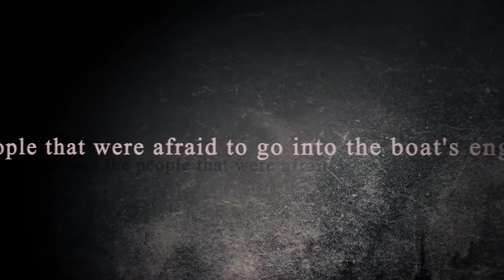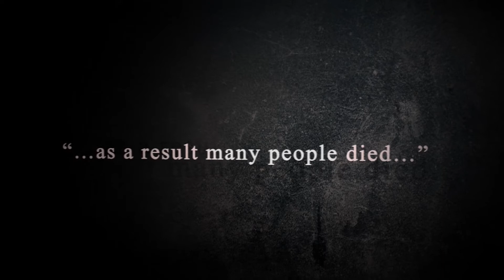the Joint Operational Team Mare (JOT MARE)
JOT MARE will focus on combating organised crime groups active in the facilitation of irregular migrants across the Mediterranean Sea into the European Union.